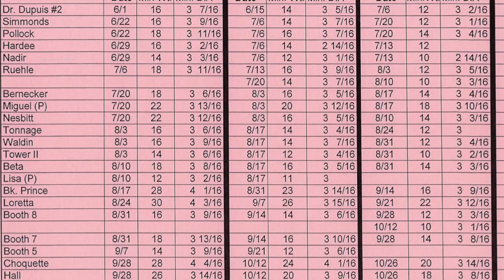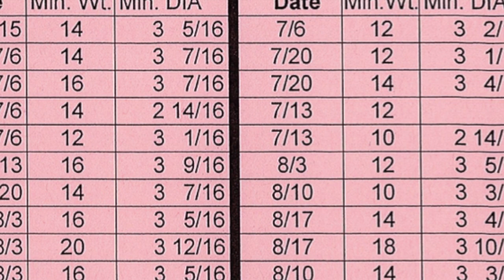When and How to Pick Avocados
Here's how we pick both our retail and wholesale avocados.

If you want to try some Sleepy Lizard avocados get yourself a box